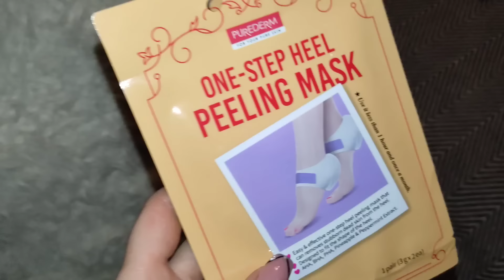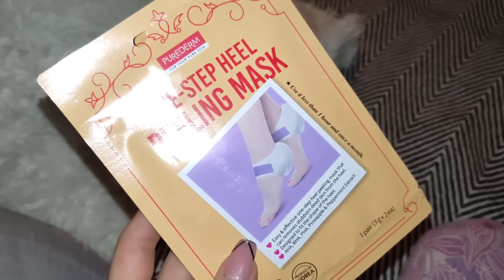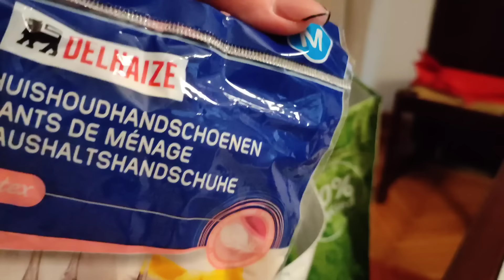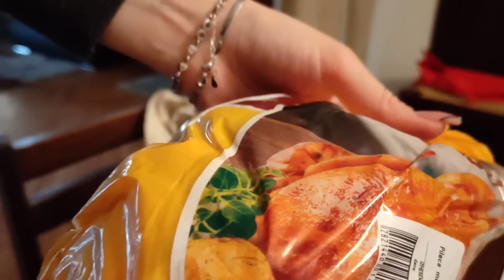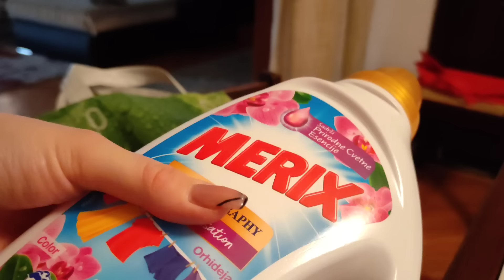ŠARENI VLOG | Haul, Dezert sa jagodama, Kuvanje, Nove papuče, Nega lica i stopala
✨Ostavite neki komentar, makar jedno ♥️ u znak podrske!